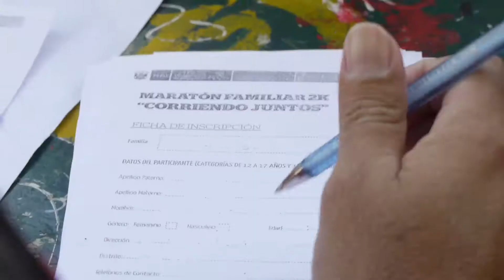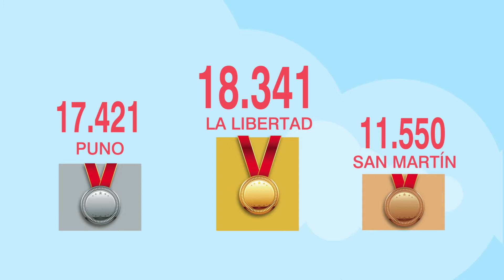Carrera Familia 2K: "Corriendo Juntos"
El domingo 24 de mayo se celebró por primera vez,  en simultáneo a lo largo de todo el país, la Carrera Familiar 2K, organizada por el Plan Nacional de Fortalecimiento de la Educación Física y el Deporte Escolar con más de 150,000 participantes.